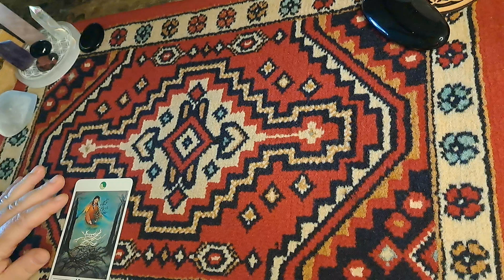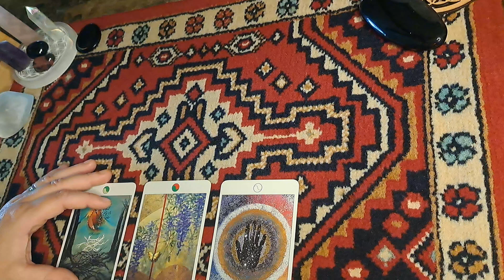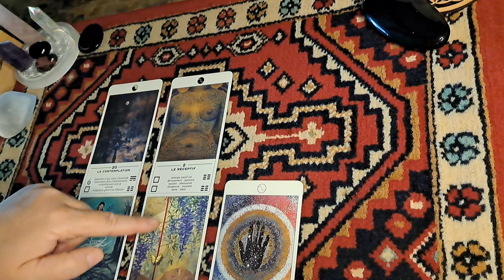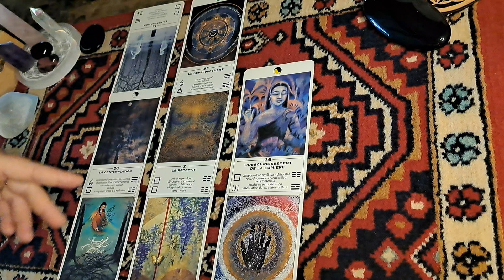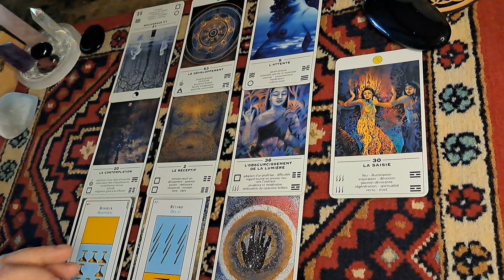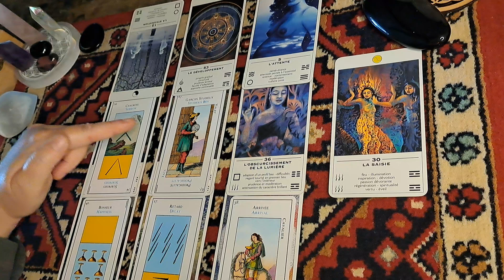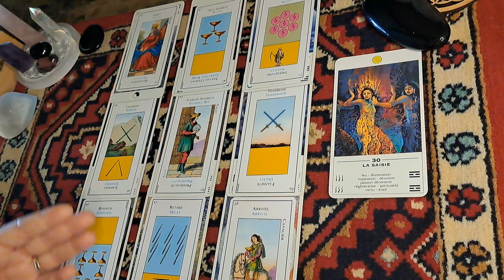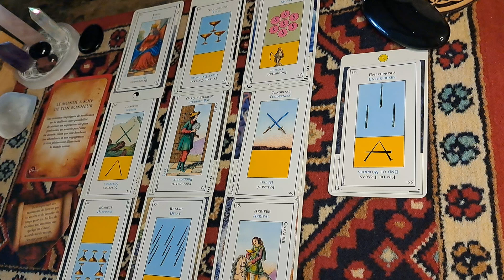Lundi 8 juillet, Vous êtes en plein changements, on vous observe...